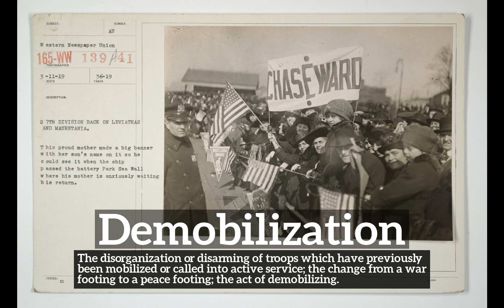What is Demobilization? | How Does Demobilization Look? | How to Say Demobilization in English?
Learn how to pronounce demobilization with Imago Spectrum.

What is demobilization?
How does demobilization look?
How to say demobilization in English?
What does demobilization represent?
What is the defintion of demobilization?

Imago Spectrum allows you to easily memorize common English words and phrases by joining visual and auditory learning environments into a short video. Focus on the images and repeat demobilization several times for best retention results.

In this video we are speaking the word, demobilization. Do take note of how demobilization is spelled.
The definition of demobilization is listed below the word in the video.
Demobilization:  The disorganization or disarming of troops which have previously been mobilized or called into active service; the change from a war footing to a peace footing; the act of demobilizing.